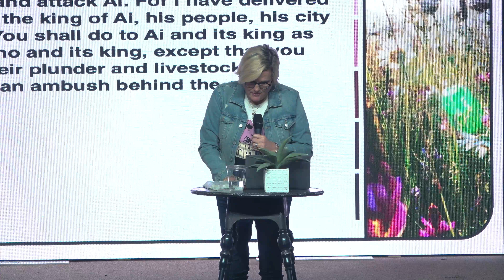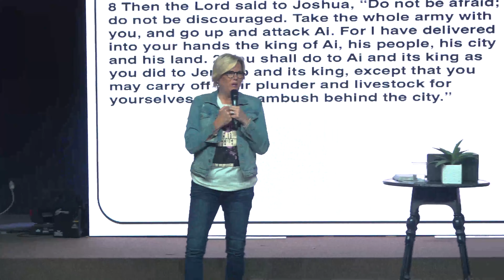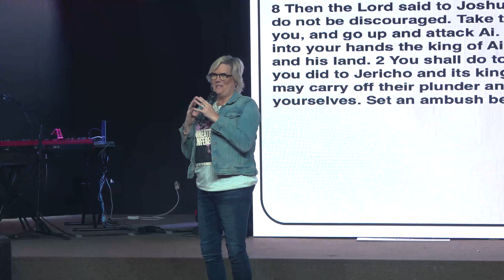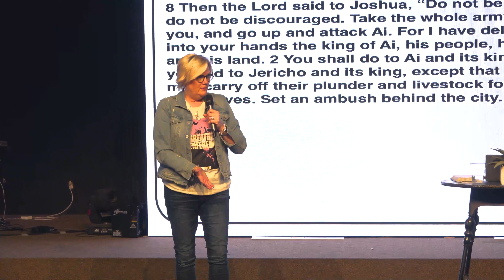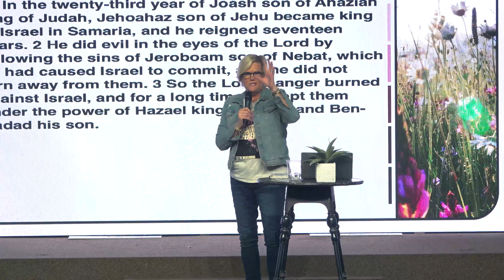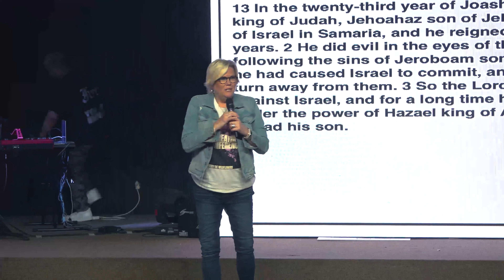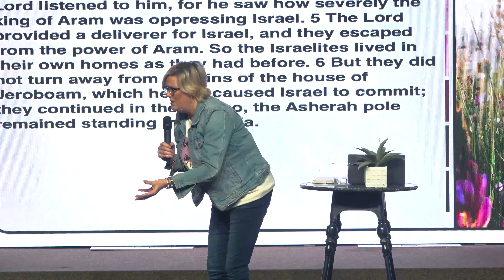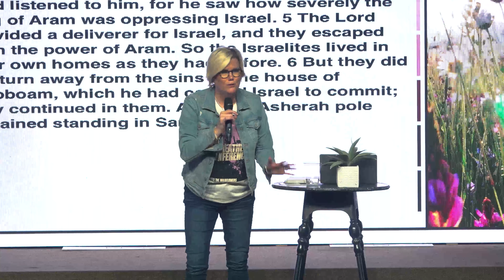Breathe Sunday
Thank you for checking out Live the Life Church's Sunday online experience! You can find out more about our church by downloading the Church Center app on the App Store or Google Play Store and make LTL Church your home church!